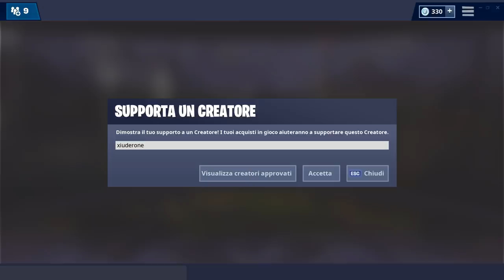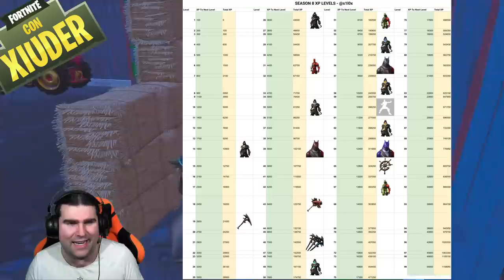NUOVO STILE SKIN REFLEX FORTNITE!? + GAMEPLAY NUOVA SKIN IKONIK!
Per tutti quelli che hanno acquistato una SCHEDA GRAFICA NVIDIA con la SKIN REFLEX, sembra ci sia UNO STILE AGGIUNTIVO! VEDIAMO ANCHE LA NUOVA SKIN IKONIK!

BENVENUTO!

➜ Motherboard: MSI Z97M GAMING
➜ GPU: NVIDIA GeForce GTX 970
➜ Cuffie: TRUST GXT 393 MAGNA
➜ Mouse: TRUST GXT 188 LABAN
➜ Tappetino: OMEN Mouse PAD 300
➜ Tastiera: TRUST GXT 890 CADA
➜ Microfono: TRUST GXT 252+ EMITA PLUS
➜ Sedia: AROZZI Torretta Orange
➜ Desk: AROZZI Arena-Green
➜ Webcam: Microsoft Lifecam Studio
➜ Handcam: Microsoft Lifecam HD-3000
➜ Monitor(2x): MSI OptixG24C LED Gaming Monitor 24''

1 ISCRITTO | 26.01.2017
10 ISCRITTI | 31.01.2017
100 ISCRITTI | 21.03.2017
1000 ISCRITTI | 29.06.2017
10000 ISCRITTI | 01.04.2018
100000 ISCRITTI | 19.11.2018